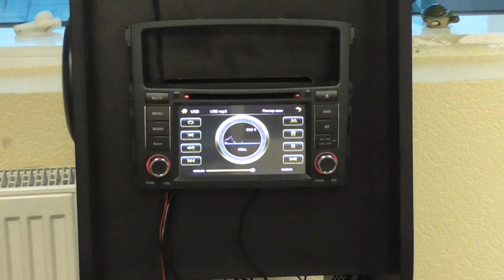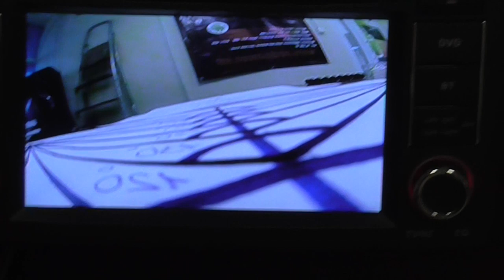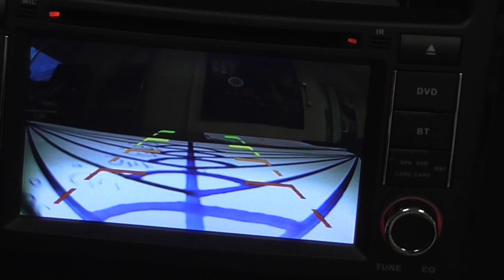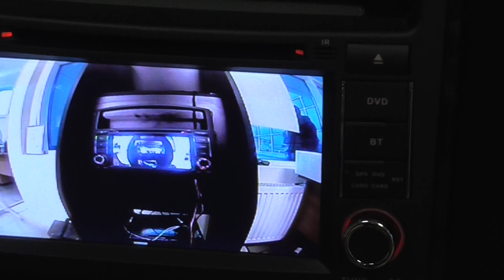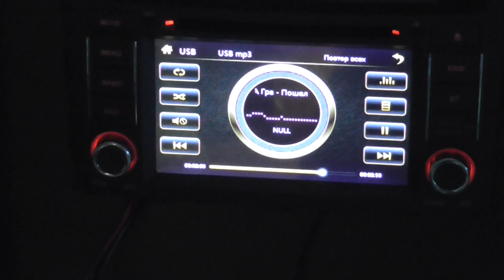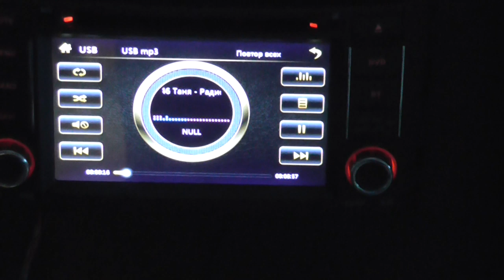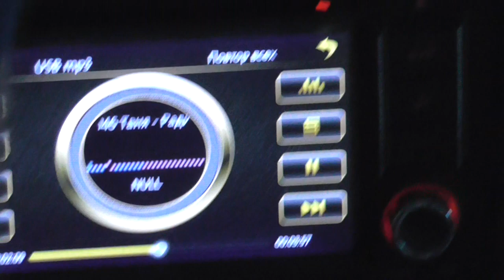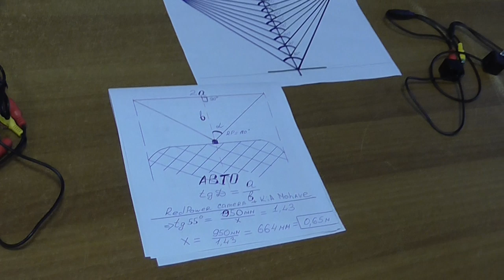Штатные видеокамеры парковки redpower. Как выбирать видеокамеру.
Раскройте Описание для полного прочтения!!
Если вы выбираете себе штатную видеокамеру парковки, то ознакомьтесь с параметрами выбора видеокамеры. Данный ролик слегка рекламный, но он наглядно показывает как выбрать себе качественную продукцию. Тем более что на нашем сайте можно скачать таблицу проверки камеры.
Одно я понял, снимая это видео. ВСЕ ЛГУТ.
Какие нахер 170 угол обзора и 0.02 lux?!

Также я забыл рассказать о третьем тесте. Тест на яркость.
Поверните линзу камеры на солнышко, например через дерево. если вы видите дерево то это классная линза. если вы ничего не видите, просто одно солнышко. То линза гавно. и эту камеру брать не стоит.
Помните, что сэкономив 500руб вы можете расстаться со своим бампером)),

Данное видео не стоит расценивать как рекламный продукт и унижние продукции других брендов.
Спасибо,